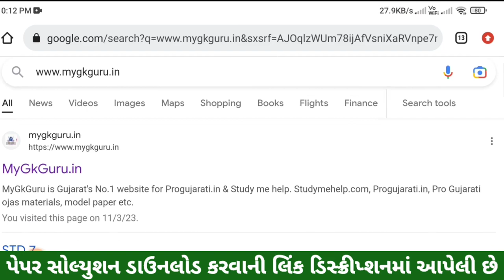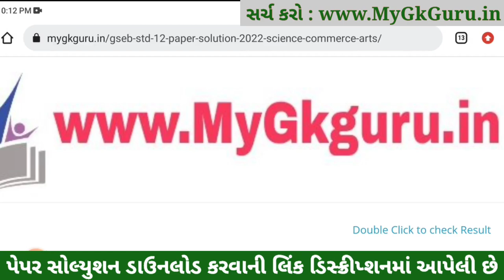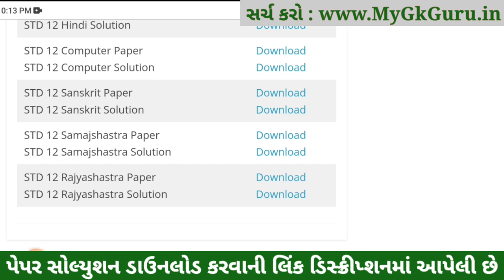std 12 board exam 2023 rajyashastra, std 12 rajyashastra paper solution 2023,std 12 rajyashastra imp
STD 12 rajyashastra Paper Solution 2023 Board Exam, STD 12 rajyashastra Board Exam Paper Solution 2023 100 Marks, STD 12 rajyashastra Paper Solution 2023 Arts, STD 12 rajyashastra Imp Questions 2023.

std 12 board exam 2023 rajyashastra,
std 12 board exam 2023,
std 12 rajyashastra,
std 12 rajyashastra imp question 2023,
std 12 board exam 2023 imp question,
std 12 board exam 2023 most imp rajyashastra,
STD 12 rajyashastra Paper Solution 2023 Arts
STD 12 Nama na multatva Paper Solution 2023
STD 12 rajyashastra Board Exam Paper Solution 2023
STD 12 rajyashastra Paper Solution 2023 March 2023

STD 12 rajyashastra Board Exam Paper Solution March 2023
Dhoran 12 rajyashastra Paper Solution 2023 March 2023
STD 12 Board Exam Paper Solution 2023
STD 12 rajyashastra Paper Solution March 2023

Dhoran 12 rajyashastra IMP Question 2023, STD 12 rajyashastra IMP Question 2023, STD 12 rajyashastra IMP Question, STD 12 rajyashastra IMP,

std 12 rajyashastra,
STD 12 rajyashastra Paper Solution 2023,
STD 12 rajyashastra Paper Solution 2023 March,
STD 12 rajyashastra Paper Solution 2023 Board Exam,
STD 12 Board Exam Paper 2023 rajyashastra,
STD 12 Arts rajyashastra Paper Solution 2023,
STD 12 Board Exam Paper Solution 2023 rajyashastra,
rajyashastra Paper Solution 2023 STD 12,